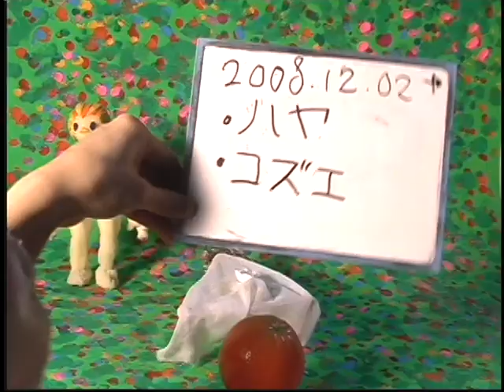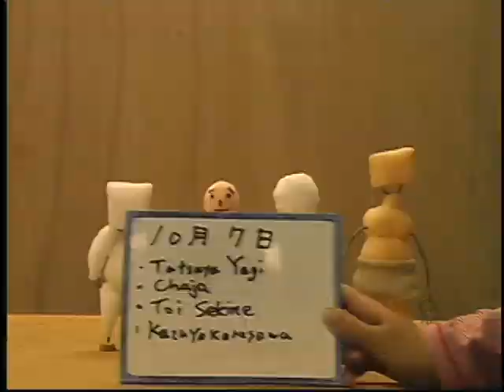k.avi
puppet animation assignment Zokei University Tokyo